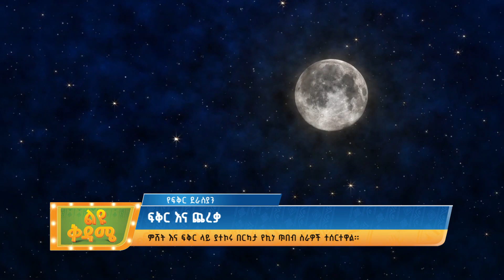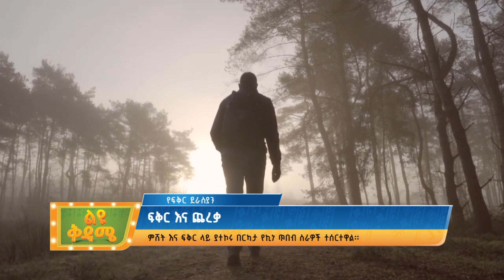ፍቅር እና ጨረቃ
Arabic Facebook: تلفزيون والتا بالعربي Walta TV Arabic